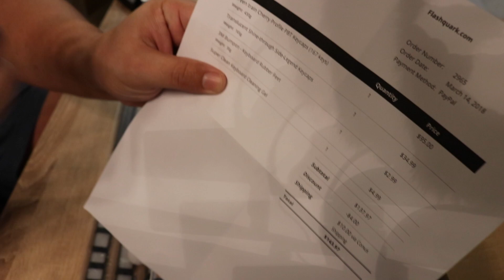Coisas de Teclado Recebidas 2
Itens recebidos do site Flaskquark